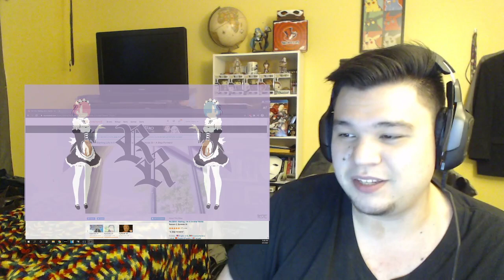Re:Zero kara Hajimeru Isekai Seikatsu Season 2 Episode 5 Reaction!